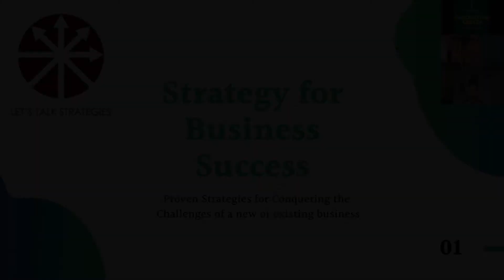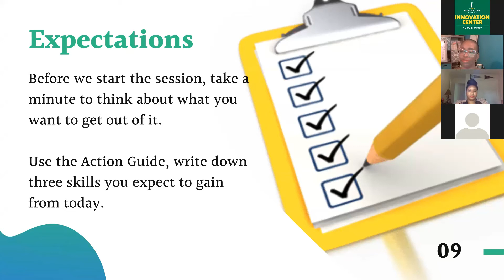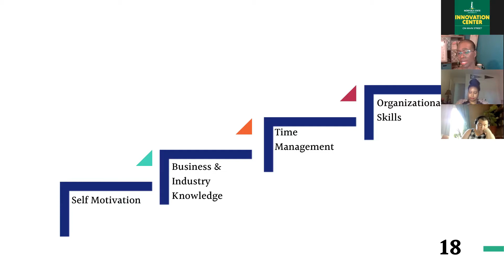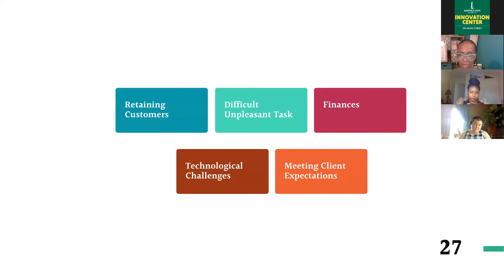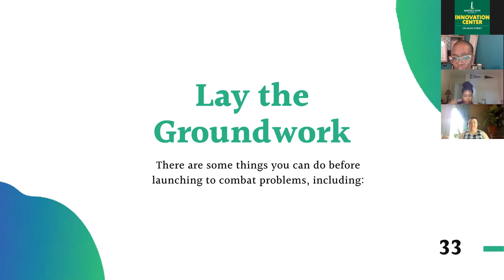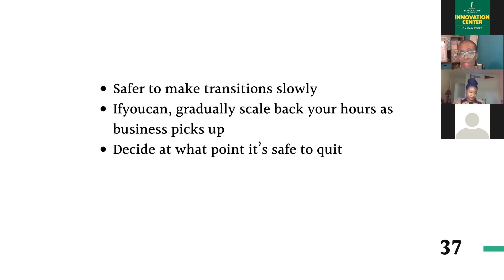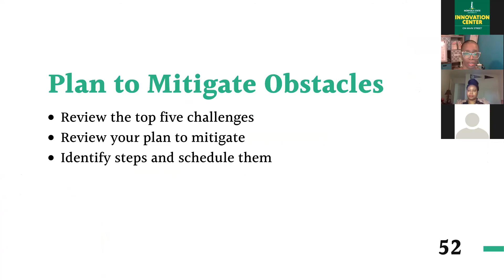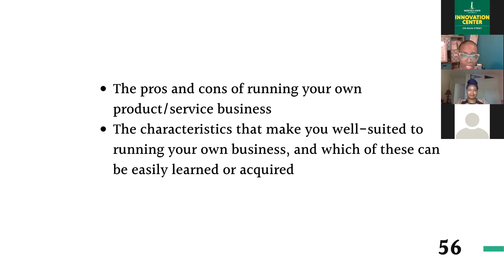BYBW Business Strategies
Do you want to create a business that will last? If so, then this is the perfect event for you. This event is going to be all about creating a strategy in your business so that it can be successful and will last. We are going to discuss what this means as well as how you can apply it specifically to your business.

 How to set up your business for success and longevity
 How important is it to have a business strategy
 The importance of business plans

The power of sustainability is undeniable, and it has been the key to the success of many businesses. But how do you implement sustainable strategies for your business? Mrs. Danette Moss will be discussing the importance of these efforts in this seminar.

Speaker Biography

Danette Moss is the owner of Let’s Talk Strategies an Atlanta-based Business Strategies and Productivity Development Consulting Firm that helps busy female entrepreneurs in service-based industries by creating systematic strategies for their businesses both on and offline, resulting in an increase in business profits and clients.

She is also the author of the book Let’s Talk Strategies: Conversations with Millionaires and Highly Successful Entrepreneurs, The Solopreneurs Guide to Success as well as the co-author of the book Conversations With Experts: Do What You Love, Get Paid What You’re Worth.

About the NSU Innovation Center:

The mission of the NSU Innovation Center is to serve as a liaison between Norfolk State University and our surrounding community. The Center’s main goal is to advance entrepreneurship for both aspiring and existing entrepreneurs by providing resources that support sustainable, scalable businesses.